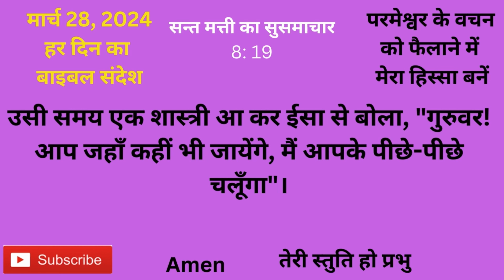मार्च 28 बाइबल वचन दिन प्रतिदिन की प्रेरणा, यीशु मसीह पवित्र वचन, Daily Bible Vacahn in Hindi 2024